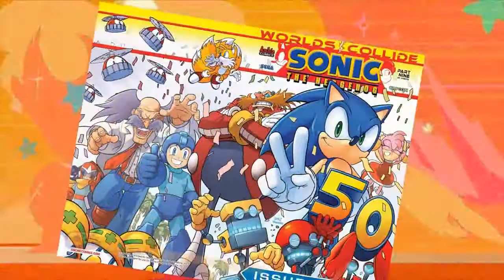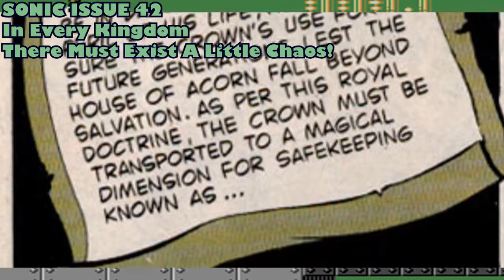Sonic Archie Comics | La Cristalizacion del Rey Acorn (50/60) Pre-SGW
El Rey fue rescatado, sin embargo parace que no todo marcha bien con el. Knuckles emprendera un viaje para poder salvarlo!.